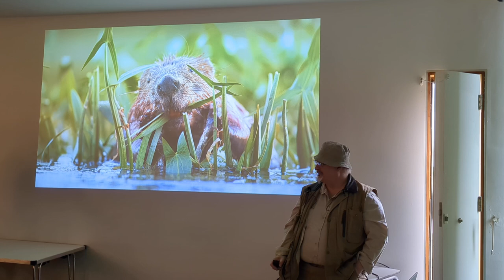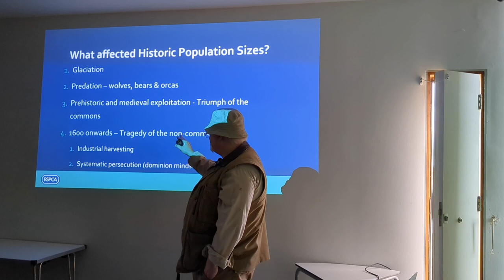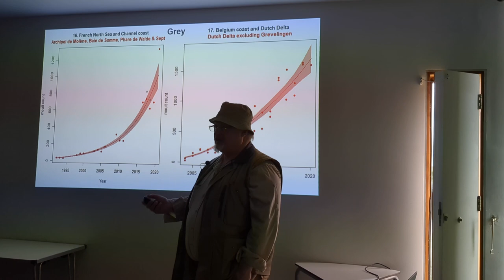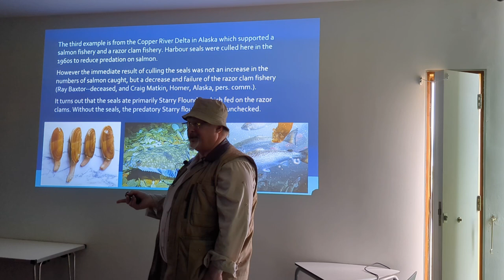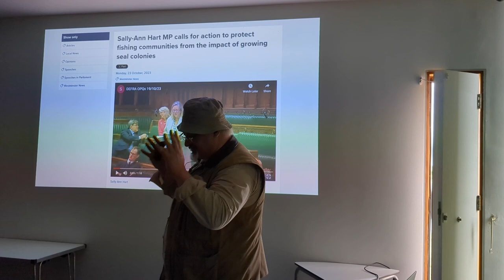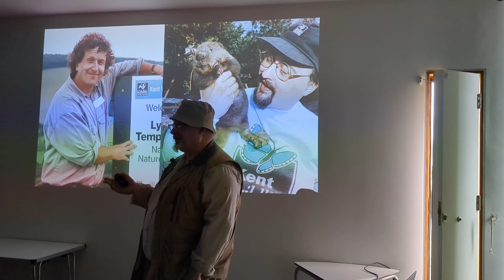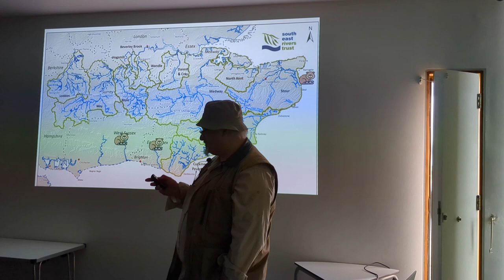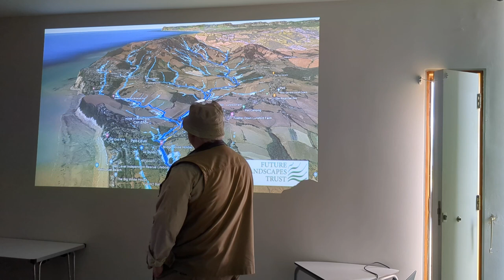The seals and beavers that will rewild Sussex, a talk by Peter Smith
A talk on how the return of seals and beaver to Sussex will rewild our land and seas. Also, hear the secret story of how the first beaver reintroduction to England happened.